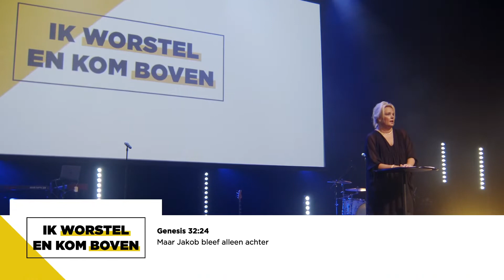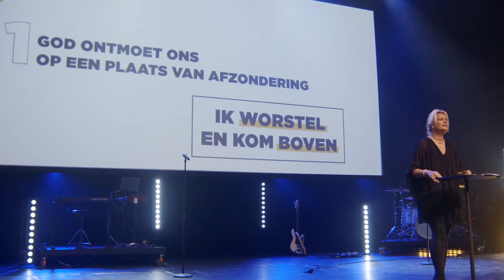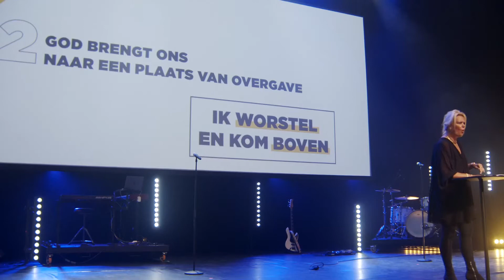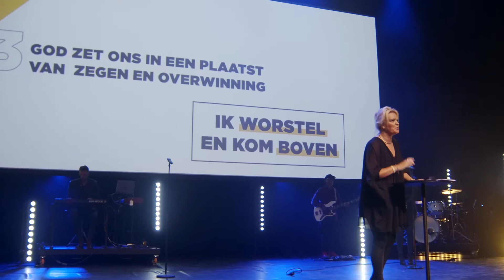🌊 Ik Worstel En Kom Boven - Ilona Paauwe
Ilona Paauwe deelt over het leven van Jakob en hoe hij worstelde met zijn bestemming. We ontdekken dat God voor iedereen een uniek plan heeft en een unieke bestemming om in te wandelen.

Elke zondag om 10.30 uur is DoorBrekers Online live te volgen op YouTube en Facebook. We zijn een kerk voor iedereen, ongelovig, zoekend en gelovig. Bij DoorBrekers je ben je welkom zoals je bent en kan en mag jij volledig jezelf zijn. Wij accepteren iedereen zoals God iedereen accepteert.

🙏 Wil je ergens voor bidden of danken? Laat het ons weten via DoorBrekers.nl/bidden